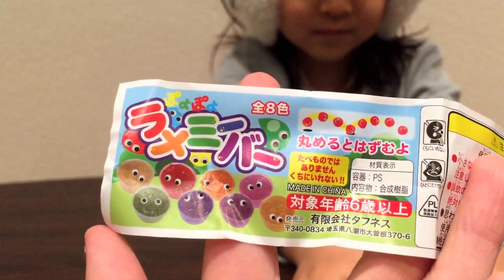【ガチャ】 ラメミーバー 気持ちいい～♪ 瑠花5歳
ラメミーバーで遊んだよ♪ひやひやしてツルツルで気持ちいい～♪
結局、次の日髪の毛につけて大変な目にあったルカでした(笑)